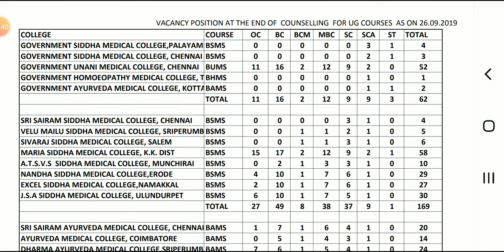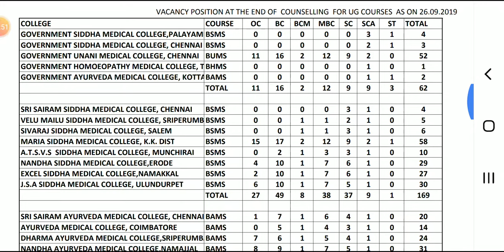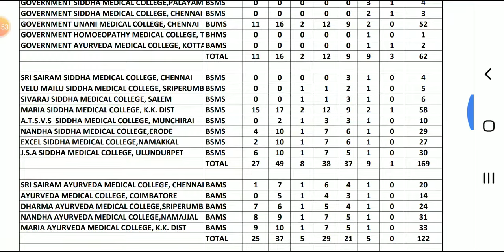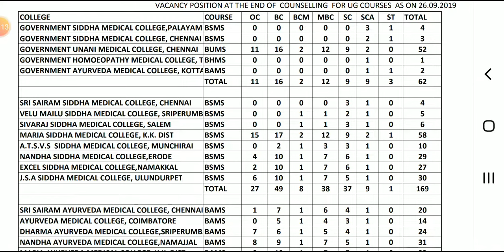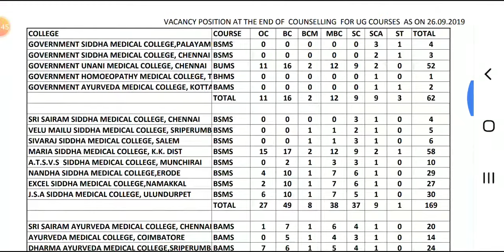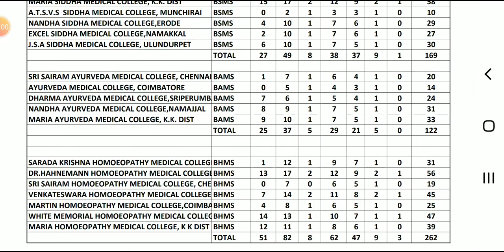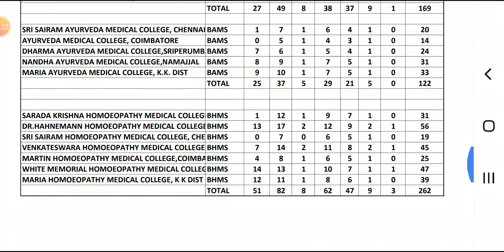First day vacany position Ayush courses | Tamil store | in Tamil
First day vacany position Ayush courses